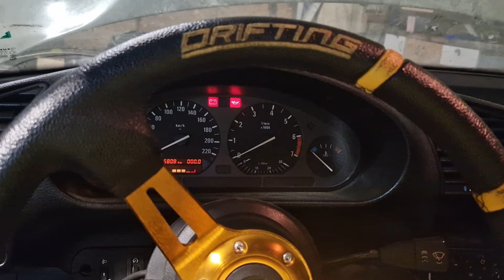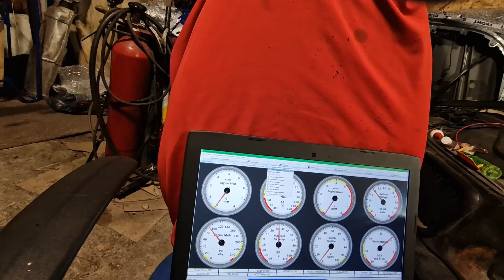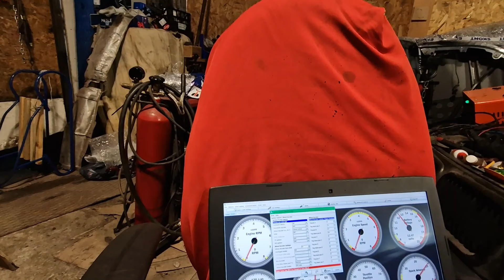E36-цата се Опита да си Счупи Новият Двигател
Харесвайте , коментирайте и се абонирайте.